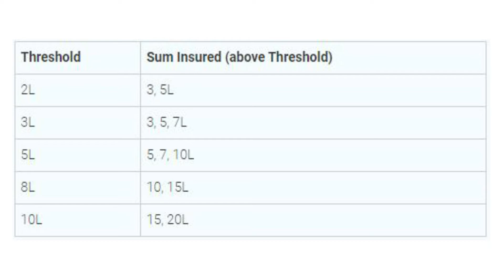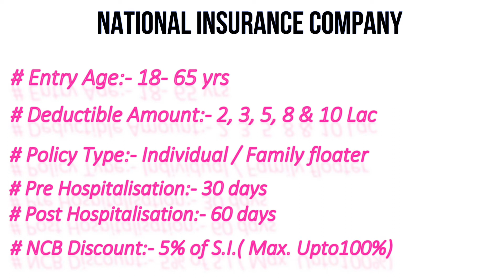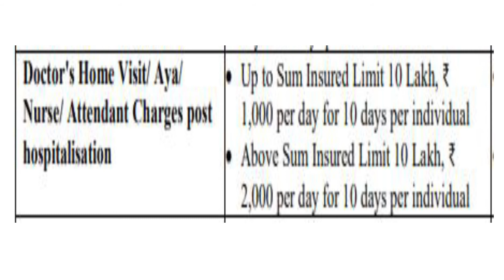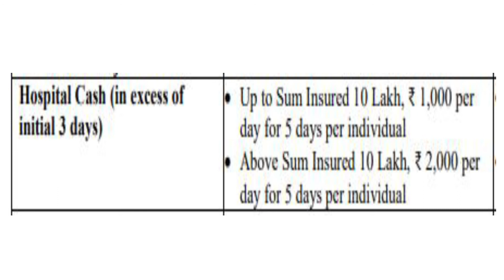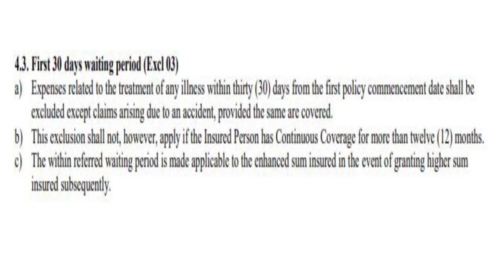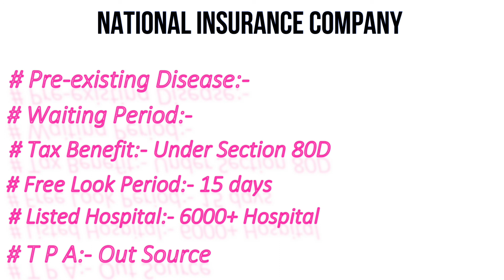National Super Top Up Mediclaim Policy. Best Super Top Up health Insurance plan. .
Hello everyone today we are sharing Super Top up plan for National General Insurance Company. this plan has very good features. If you are looking for Govt mediclaim super top up than this plan can help u.

Health insurance kya hota hai.
health insurance in hindi.
National super Top Up mediclaim plan.
cheap and best health super top up insurance.